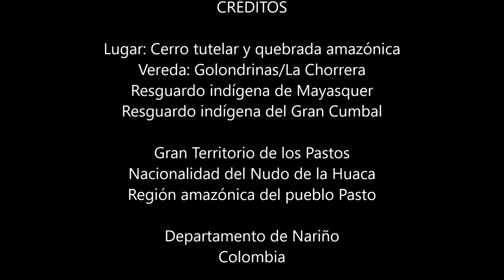Time Lapse Mayasquer